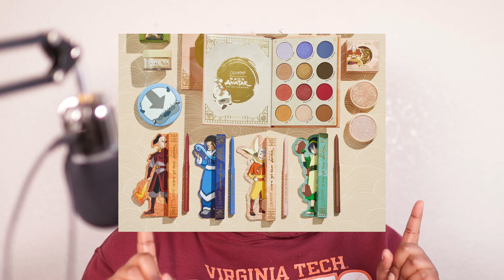This Colourpop Break Down Is SHOCKING!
In this video, we're going to breakdown the world of COLOURPOP! Colourpop has made a lot of changes within the brand as well as within the makeup community. Are they still as good as we remember? Let's discuss!
Let be friends! I actually respond, like fr! lol
TikTok & IG:  @knoknofuri